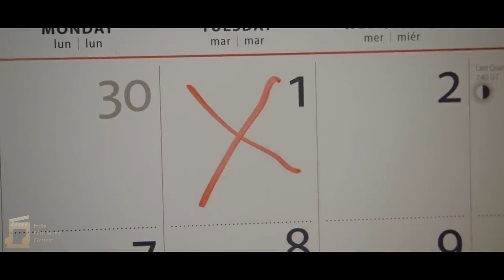Brici Mihai-Dan - Love is a Gift - Indie Film Music Contest 2023/24 | film by Phil Beastall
This is my live action submission for the Indie Film Music Contest for 2023/24 (winter edition).

Go check out the Indie Film Music Contest. I wish to thank them for giving aspiring composers a chance to create and share and learn in this field.

Mastered by Flaviu Berbecariu.

"First of all, I'd wish to thank all at IFMC for the opportunity such contests give aspiring composers to create and share music and learn in the process. The approach I took for my submission is greatly inspired by sonorities proposed by composers such as Hans Zimmer and Tuomas Holopainen in their orchestral works. I decided to go with simplicity, using a rather shallow layering of sounds and instead focusing on choosing the right moments to create "musical events", as I like to call them. I believe that choosing the right opportunity to change/add a chord or create movement in a particular voice can sometimes prove to be a key to unlocking the emotional potential of a film.

I chose the Live-Action category as I believe this style suits me better, but also because the provided short film itself was of amazing emotional weight and gave me a good foundation for what I envisaged.

Basically, my short piece consists of two moments/movements – the first one proposes a more Christmassy soundscape; I used this as the opener as it enhanced a kind of “routine of Christmas” which we see our character adhering to. This section is built on the major scale (the base for the Christmassy theme), which perhaps I believe corresponds well to the overall scenery implied by the film. This “routine of Christmas”, so to call it, is then broken as the second movement of the piece is unfolding. I believe that a piano-string combination worked well here in order to keep the initial ideas of simplicity alive. In addition to these instruments, I added but a harp and a small cello section to enhance the emotional effect of the moment. The fact that we do not know exactly what happened to the mother of the character in the film is extremely important. This ambiguity is reflected musically in the suspended chordal sonority used at the very end. Until then however, I propose a simple modal movement to drive the film towards that end. Of course, the whole piece shifts to a minor scale after the short middle-break. This break symbolizes the avalanche of thoughts and emotions the character lives through while preparing to sleep; it could be chaos, but a silent one. A silent chaos is more profound, I believe. The final moments before the actual end see the music slowly but surely making its way back to a major sound by using the borrowed minor iv chord, which I believe in this case works to embellish the sincerity of the moment expressed in the film. Ending on a major chord is also important, because the outcome of the character listening to the tapes should not be regarded as negative in any aspect. If anything, he could have learned a lesson here. The moment the mother begins to talk about the day he was born further strengthens this idea of learning and development. In this regard, the iv – I switch can be a reflection of this development/evolution of the character.

This film itself is incredibly beautiful and of great emotional load. It has been amazing to work on what I believe could be the “right” music to enhance it as it deserves.

Thank you for the opportunity offered with this contest and I’m looking forward to future ones as well.

Yours truly,

Mihai Brici"